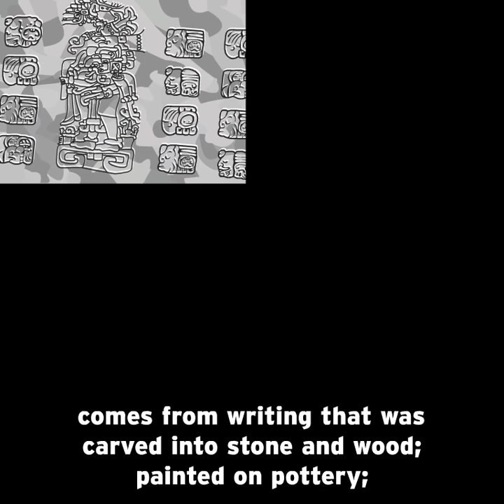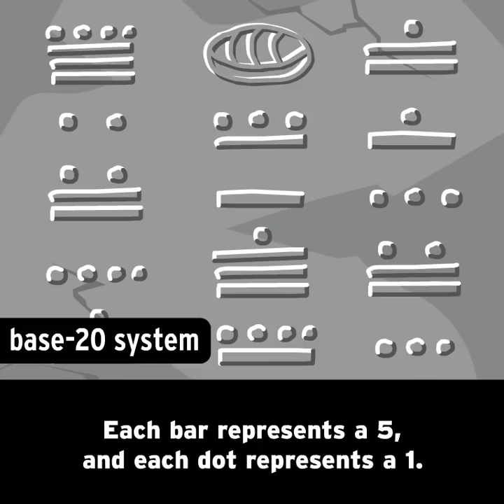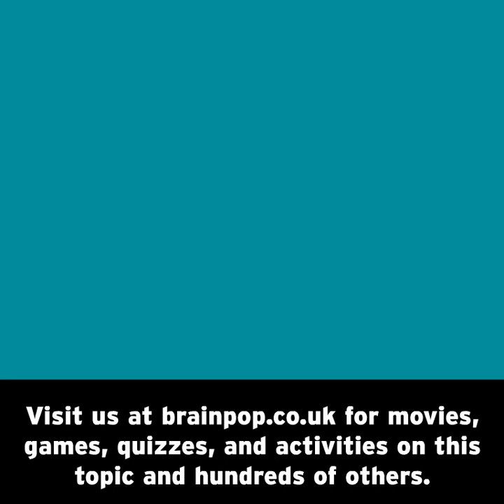Maya Civilisation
In this educational, animated video for students aged 7-14 Tim and Moby explain why the Maya civilisation wasn’t exactly an empire, but still constituted a unified culture. You’ll also find out about the Maya script, the only complete written language developed by indigenous Americans and the role of religion in Maya society. Discover their advances in architecture, maths, art, and astronomy and how the Mayas were slowly subdued by the Spanish empire. Plus, believe it or not, Mayan is still spoken in Mexico and parts of Central America today! BrainPOP UK